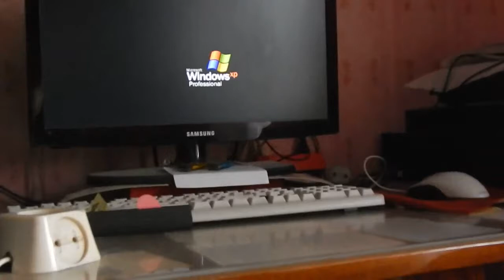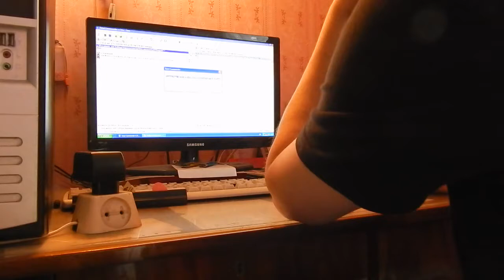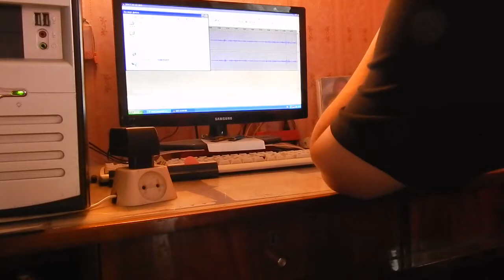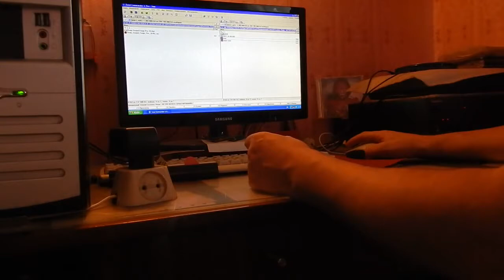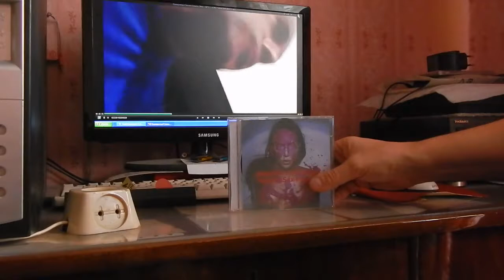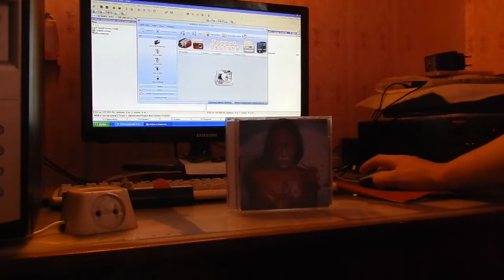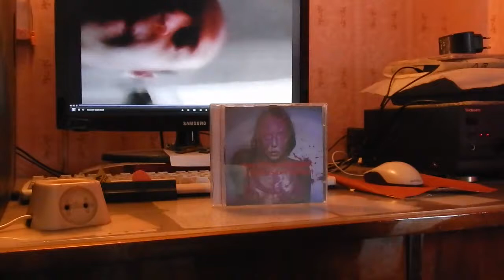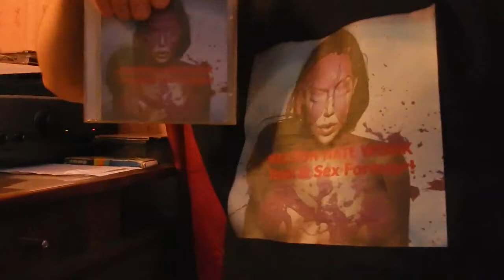Монтаж Аудио, Монтаж Видео, Монтаж Фото Файлов (МОЁ ПОРТФОЛИО)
Digital Max Cinema Present. My Video. Монтаж аудио, видео и фото файлов
Камера, Комментарии, Исполнитель и Композитор: Warxul. Проект: Max Fon Hate Work, Альбом: Rock & Sex Forever!
Привет гость моего канала! Представляю твоему вниманию своё портфолио, как специалиста по видео съёмке. Данный фильм - это уже готовый продукт под ключ...
Я показываю и рассказываю на конкретном примере, как и что я делаю.
А СЕЙЧАС. Да-да прямо сейчас... ВАЖНАЯ ИНФОРМАЦИЯ ДЛЯ ЖИТЕЛЯ ХАРЬКОВА: Сервис Доставки Воды ТМ "Себек" в 19 литровых бутылях , продажа кулеров для воды, аренда кулеров для воды, наш сайт
МЫ КАК РЫБА В ВОДЕ СРЕДИ МИРСКОЙ СУЕТЫ ;)